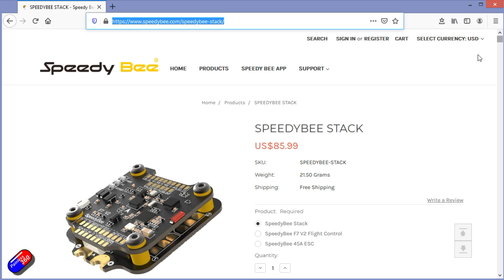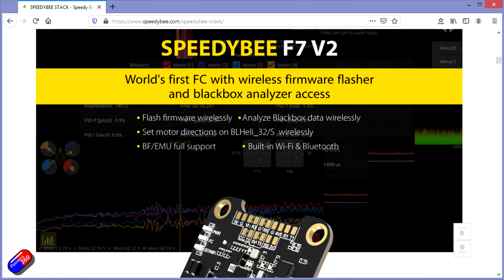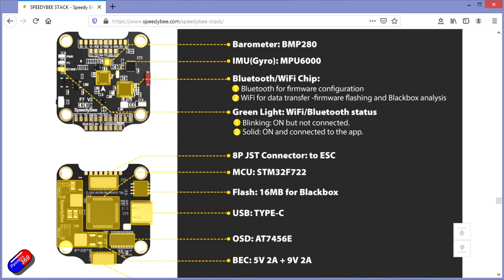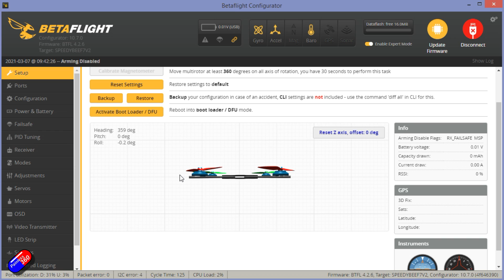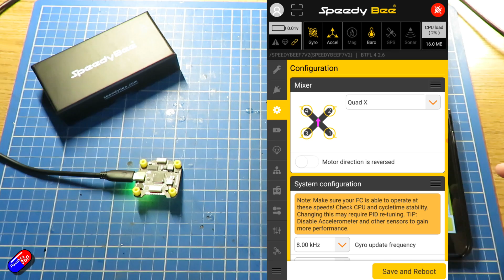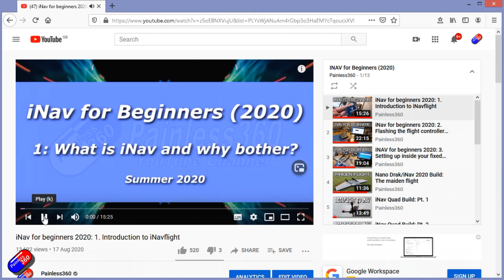NEW SpeedyBee Stack: F7 FC and 45A 4in1 ESC with new wireless features!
for those FCs that don't have the BT/WiFi build in.

Thank you for taking the time to watch the video.